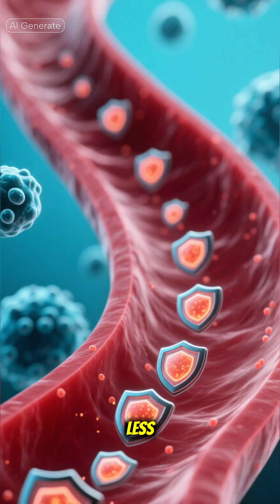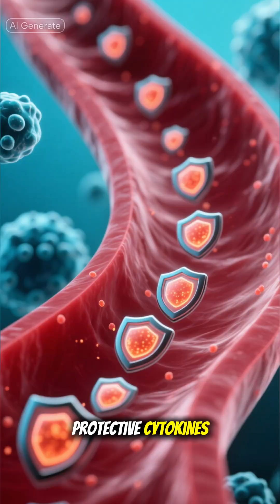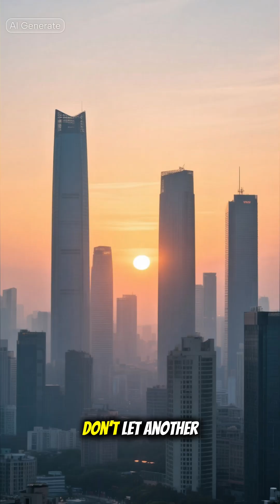7 Hidden Effects of Sleep Deprivation Most People Don’t Know About!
Are you getting enough sleep? Most people don’t realize how dangerous sleep deprivation really is. In this video, we reveal 7 hidden effects of not sleeping enough—from brain performance loss to hormonal changes, immune system decline, rapid aging, heart stress, and more.

Lack of sleep doesn’t just make you tired… it affects your health, appearance, mood, and even your future risks of chronic diseases.